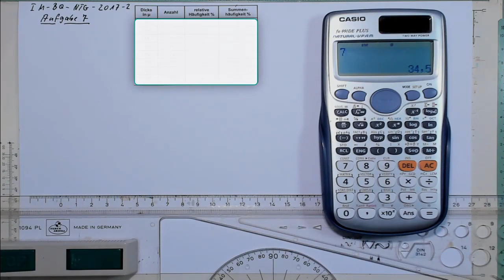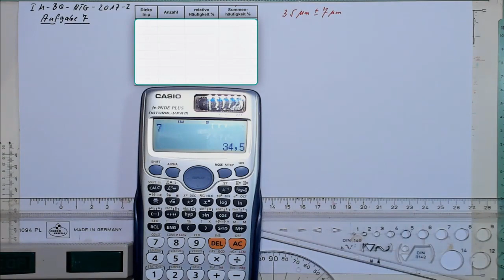IM BQ NTG 2017 2 A7 trailer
bei der Aufgabe 7 handelt es sich um eine statistische Aufgabe. Hier ist eine Schichtdicke gegeben die auszuwerten ist in Form eines Blockdiagramm, darüber hinaus ist die Fertigungsqualität zu beurteilen und letztlich ist der Mittelwert rechnerisch zu ermitteln.